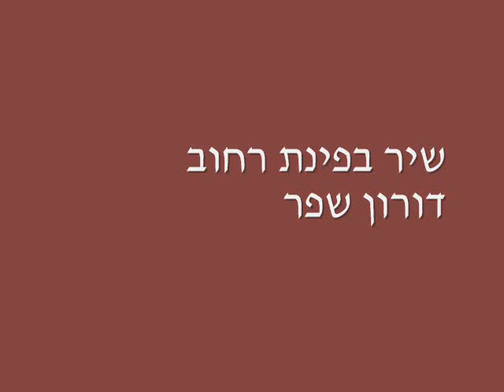שיר בפינת רחוב - דורון שפר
סקיצה, מילים ולחן דורון שפר

ברחוב האפל
פינת הרחוב החשוך
עומד המואר
עומד הפוך
ראשו באדמה
רגליו פונות לשמיים
ואיש לא עובר
בנתיים

ברחוב העלוב
פינת הרחוב הנטוש
עומדת המוארת
בעלת ההיפוך בלבוש
חולצתה על רגליה
שמלתה על שדייה
ואיש לא עובר
ולא יודע

יום אחד הם יפגשו
אולי יחלפו זה על פני זו וימשיכו
אולי יעצרו ויבינו כל מה שצריך הוא
לראות בעיניים שזה בדיוק
מה שיאחה את ליבם הסדוק

ברחוב האפל
פינת הרחוב החשוך
ברחוב העלוב
פינת הרחוב הנטוש
עומדים ההפוך
וההפוכה בלבוש
ולאיש שלא עובר
זה לא נראה חשוב

אך יום אחד..